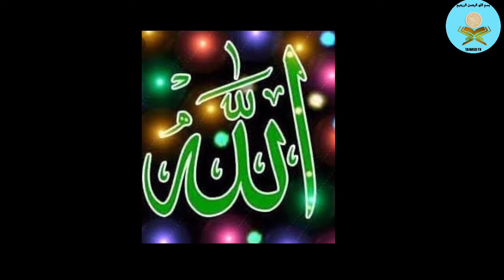Urdu kahaniya | Old Man Aur Burger wala | Sabaq Amoz kahani | Best Moral Stories | Tajweed tv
Quran Teacher Qari Falak Sher, Quran Online Learning with Tajweed Videos to learn the holy Quran and salah with proper tajweed rules. Learn Reading the holy Quran with proper tajweed for children, adults, new muslims, toddlers and beginners,

Method ,Learn Quran word by word,With these Quran lessons you learn tajweed (Recitation of the Holy Quran with correct pronunciation and accent,Best to read Quran online,
Learn online stay safe Some demo lessons are also included so you can evaluate our services before you join us.
Would you like to help us? You can do it by: 1:sharing this channel with as many people as you can.
Qari Falak Sher

Assalamualaikum Dear Muslim brothers💚 and sisters💚 ,Our islamic Youtube channel Tajweed t mainly work for Islam, Giving Dawah of Quran🕋 and Hadith📖. please like 👍 Subscribe 💞 our channel and do comments 📱 on our Islamic videos, if u have any opinions or advise we will appreciate ur comments inshallah. 📲 May Allah give u rewards for ur support ameen, Jazak Allahu Khairan